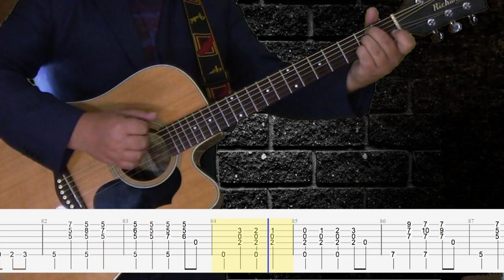Green Onions (with TAB) Booker T. & The MG’s - Fingerstyle Guitar Cover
My acoustic guitar reinterpretation of "Green Onions"  Legendary instrumental soul-rock composition by Booker T. & The MG’s.
I'd strongly recommend that you listen to the recording to get the rhythm. It's on the album "Green Onions" by Booker T. & the M.G.'s, released on Stax Records in October 1962.

Sync Guitar Tab on screen.
Standard Tuning

• "Green Onions" by Booker T. & The MG’s
• Arranged for Fingerstyle Guitar, and Performed by @Samuele Corona

Gear used in this video:
- Elixir Strings
- Zoom Handy Recorder
- Richwood Guitar: D-60-CE

GRAZIE
A Si biri